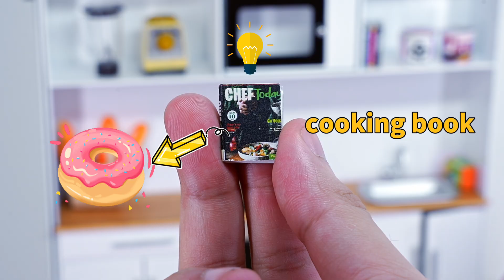Mini World Promo Video 5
Mini World